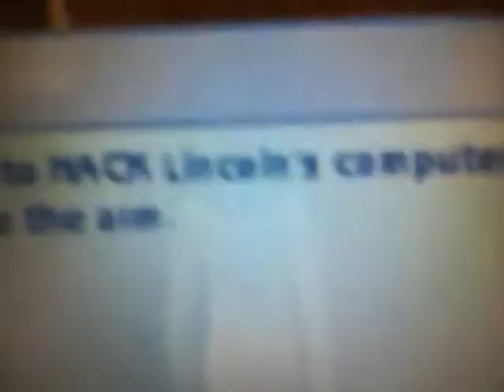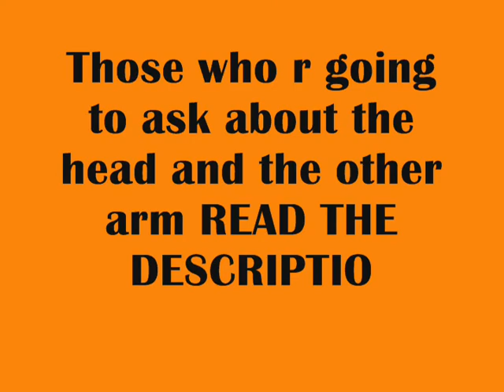HOW TO FIND ROBERTA'S PARTS (VIDEO)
this is a video part of my written tutorial of where to find roberta's parts

the other arm is in my other video with the nervous subject 1, its in the graveyard, and the head u arent supposed to find the head, u will find it at the end of the game END!

comment down or pm me if u hv any questions about this game

Sims
Anne: Me!!!
Zombies...=S
Lincoln: the floating guy at the library (he is not a ghost talk to him and u will find out)
=D